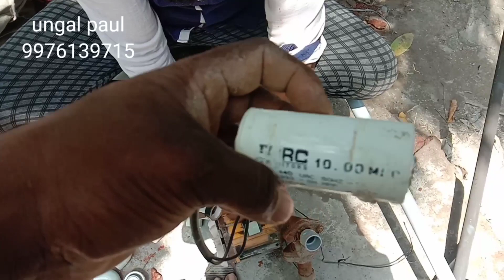how to motor fitting in tamil//how to make//water motor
how to motor fitting in tamil

ungal paul

well pump
submersible water pump installation
geekyranjit
gaurav chaudhary
technical guruji